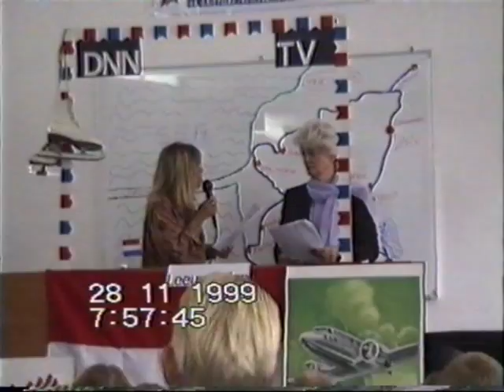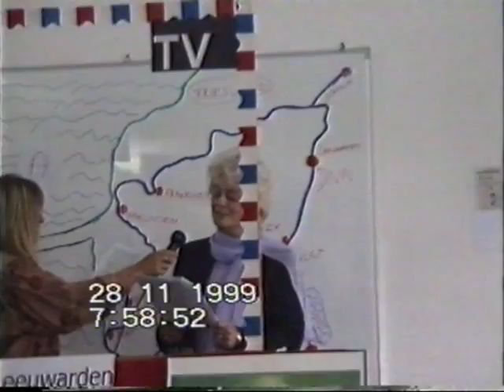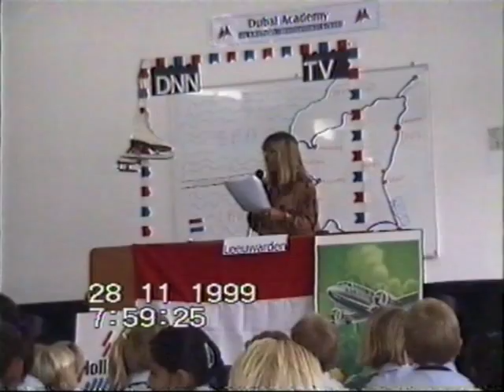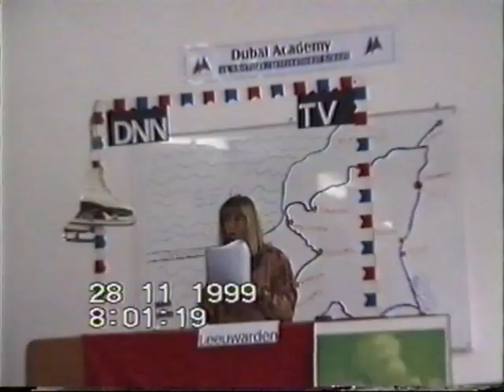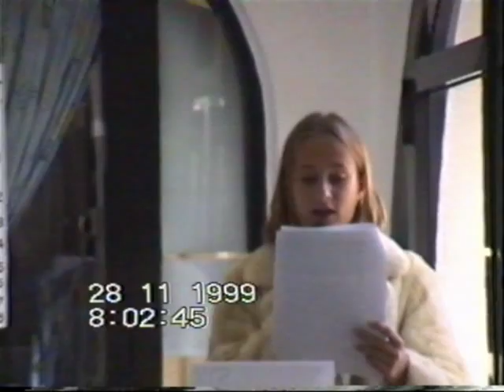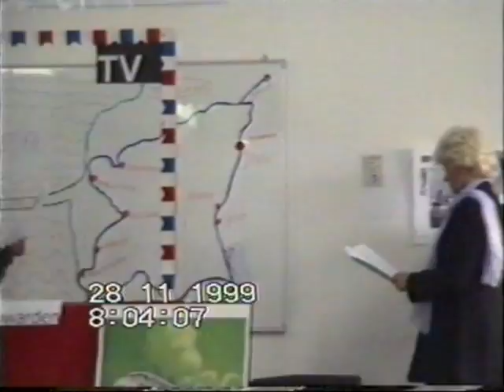DAA 1999 Nov 28, Elfstedentocht Assembly (11 City Tour) 2 of 2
This is Part 2 of our 11 City Tour Assembly. The Elfstedentocht actually never occured anymore after 1997, so my assembly could very well have been true .